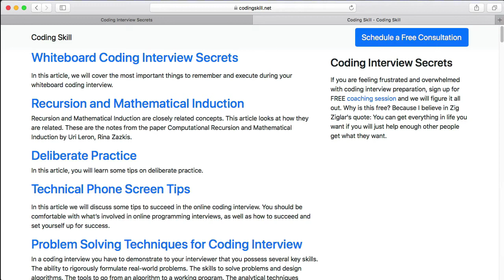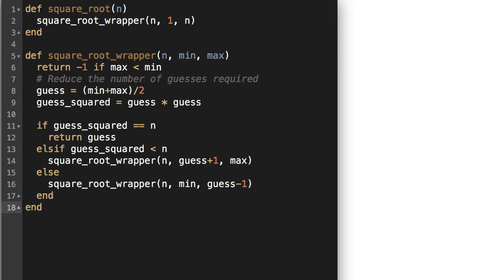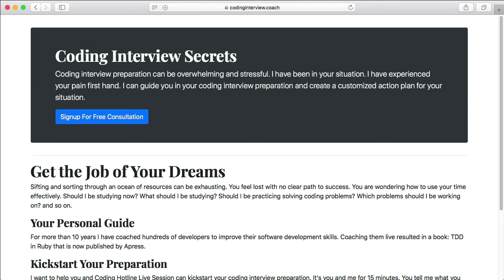Square Root using Recursion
- Iterative solution
- Recursive solution using a wrapper function
- Comparison of iterative and recursive function
- Using bisection to improve performance

Signup for your free coaching call and get the job of your dreams.